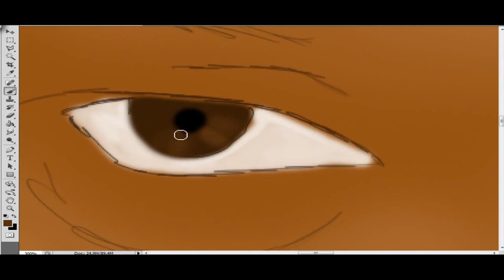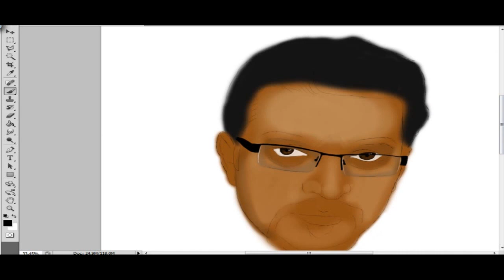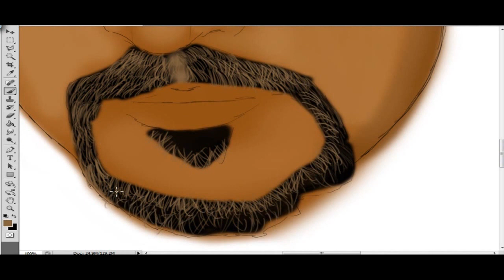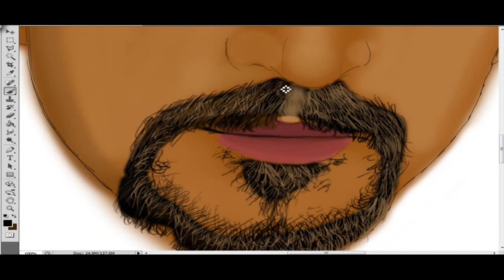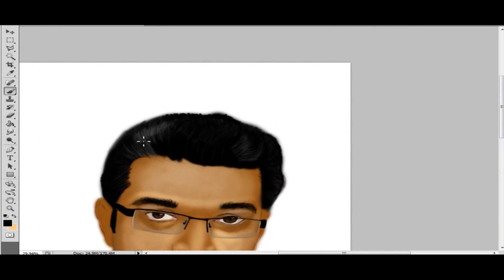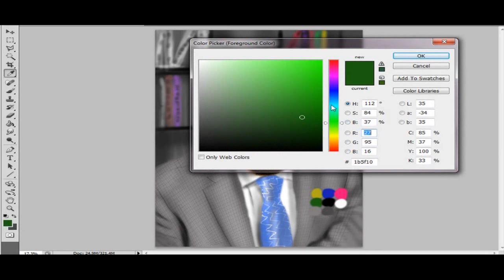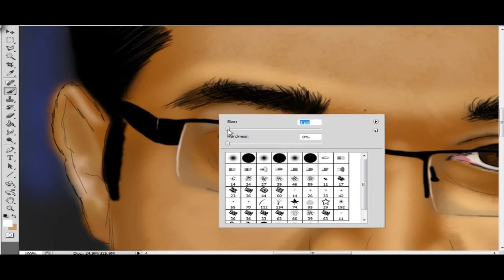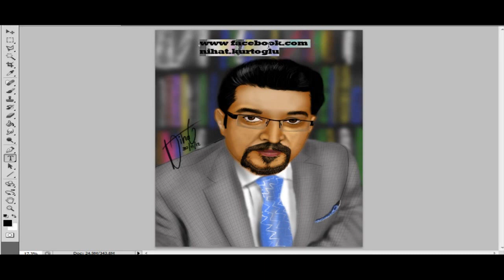Speed Painting By Nihat kurtoglu